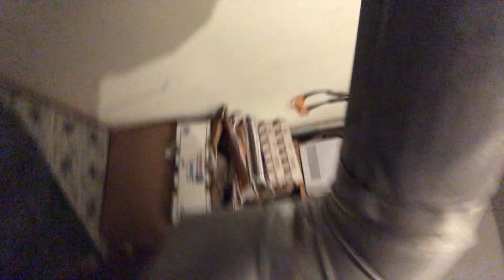GUITAR: Soggy Diggy - DR WHO has TIME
DR WHO has TIME

1. whos got 10 seconds to cut the dry bean bag and pour into bowl

2. whos got 30 seconds to pour in water

3. whos got 20 seconds to set soaking beans on the floor in the crock pot to let soak for 12 hrs

4. whos got 1 minute to rinse soaked beans and put in crock pot

5. who got 1 second to turn on the crock pot to let beans cook for 8 hrs

6. whos got 5 minutes to care for cooked beans and put in fridge

7. yea,. whos got 7 mnutes to fu$k

8. Yup ! DR WHO got TIME FO' Everything

huh SICK folks ?

World's Longest Living Family Eats This Every Day & It's VEGAN!